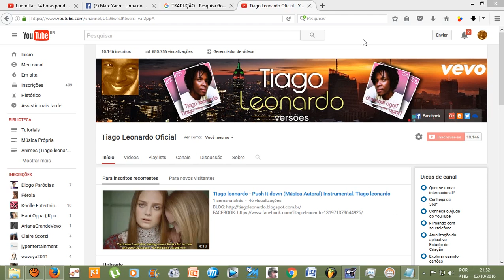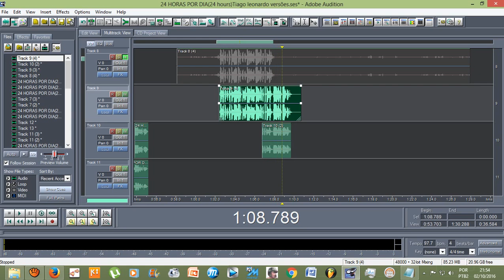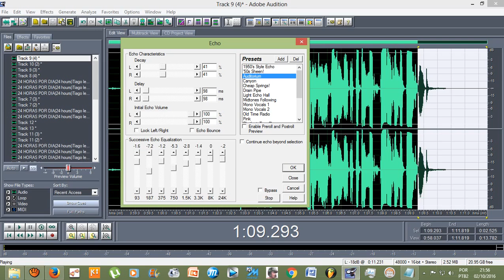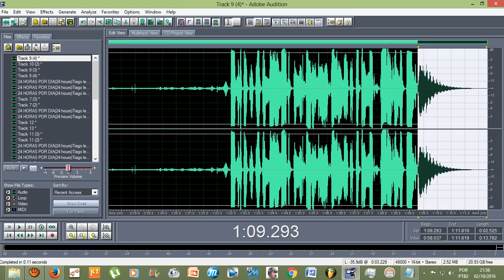Tutorial - Efeitos do Adobe Audition 1 5 Eco do Funk Eco continuado DRAIN PIPE